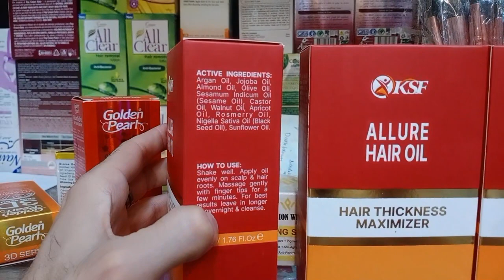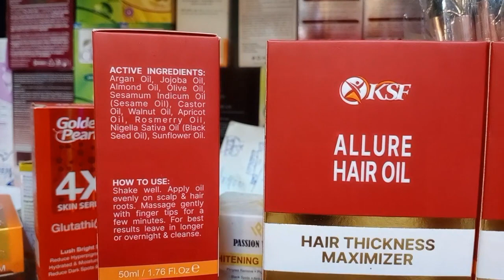ALLURE HAIR OIL. HAIR Thickness Maximizers.Regrowth treatment stop HAIR Fall organic OIL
ALLURE HAIR OIL.. Hair thickness maximizer... organic oil...jajoba OIL,argan OIL,,, Olive oil,, Castor oil,, sunflower oil, black seed oil, walnut OIL,,,
Galaxy electronics and cosmetics centre.. Gulf shopping Mall murree road jhugian abbottabad...